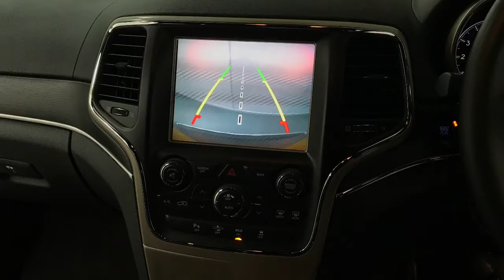2014 JEEP Grand cherokee Summit CRD 3.0 V6 Auto | Hampshire Car Sales Portsmouth